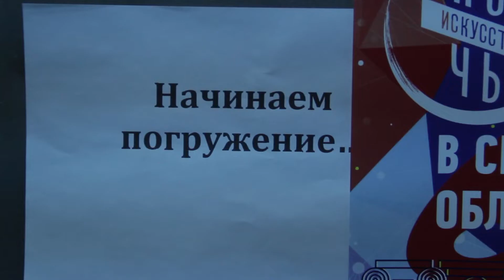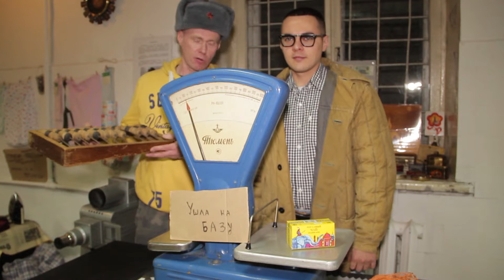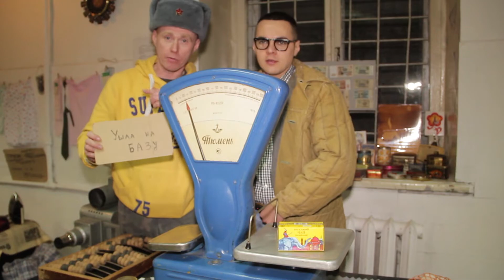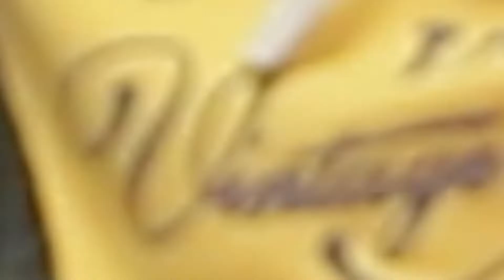НАЗАД в СССР (ч.1) Программа вЖУТЬ!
Эксперты-советологи Доктор Мартин и Марат Борат изучают грандиозное советское наследие в Музее СССР.

Мультиформатный проект КОСМОС. УФОЛОГИЯ. НЕПОЗНАННОЕ - у нас всё самое интересное на эти темы! И немного юмора!..

Заходите на наши ресурсы:
ural-kosmos.ru

РОССИЯ ПАРАНОРМАЛЬНАЯ Форум - Все аномальные феномены на 1/7 части суши: russia-paranormal.org

ТУРЫ-ЭКСПЕДИЦИИ в аномальные зоны Урала (Молебка, Павда и другие "Места Силы"):
аномальный-туризм.рф